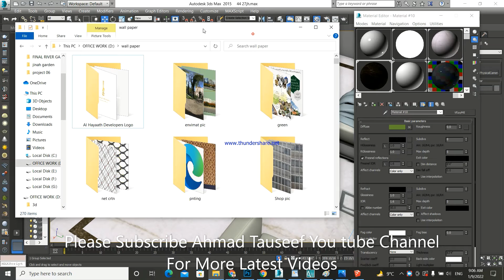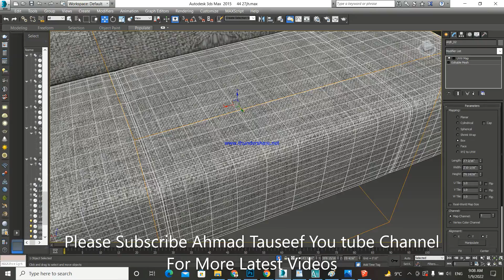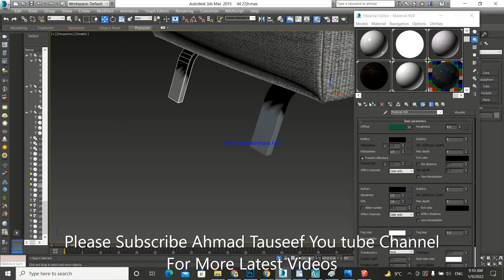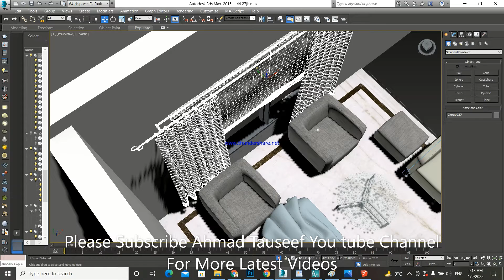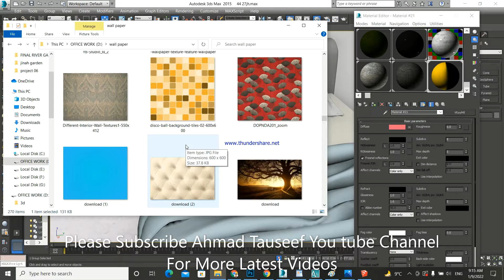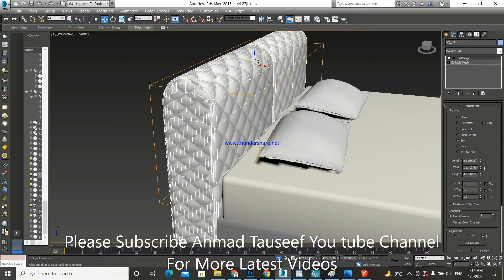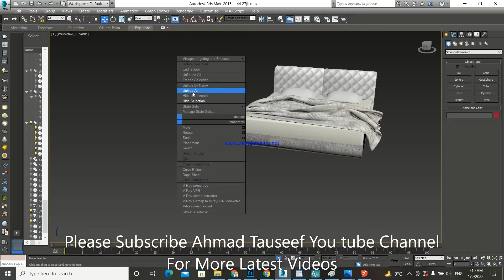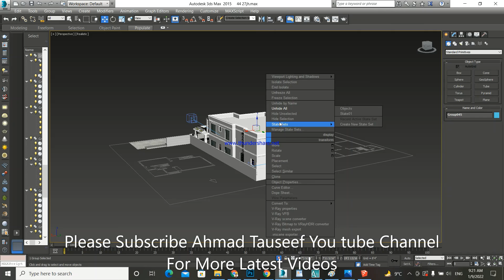BED ROOM Interior Design IN 3D MAX lmaterial sittingl CLASS 03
BED ROOM Interior Design l material sittingl IN 3D MAX  3D - MAX  | Class#08 | Ahmad Tauseef | Tutorials House

Asslaam O Alikum Students!

Welcome to interior design.!
I'm Engineer Ahmad Tauseef being an expert i will taught you 3d MAX interior designing course for free as per my observation in many groups they collect a huge amount from poor as well so the course is specially for poor students and i invite cardially all of poor students Fee-sbee-lillah i will explore the 3d MAX knowledge interior by may own way.

The softwares and  disciplines for which Tutorials House provides training courses are Adobe Photoshop,  Max,  Adobe After Effect, Auto-Cad, Sketch-up, V-Ray, and Other Tips & Tricks. Tutorials House can also be viewed on Facebook